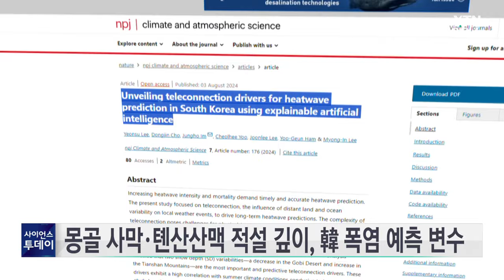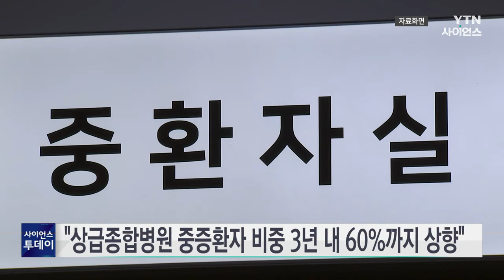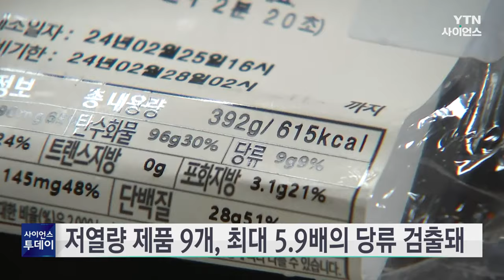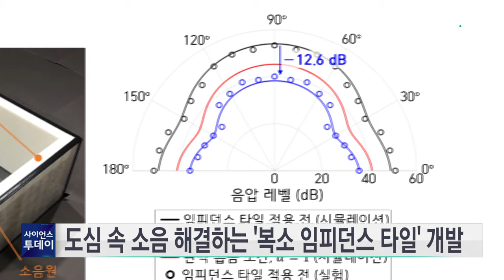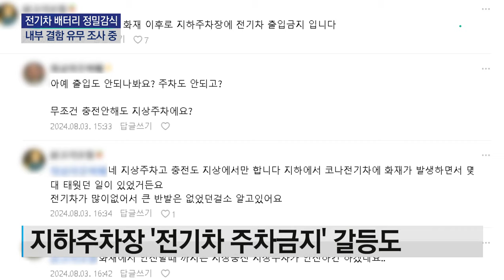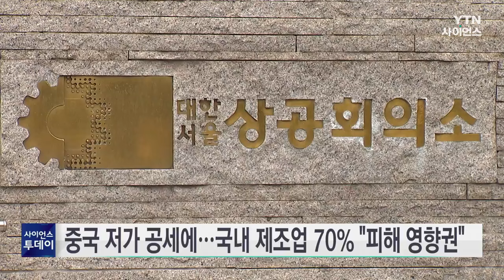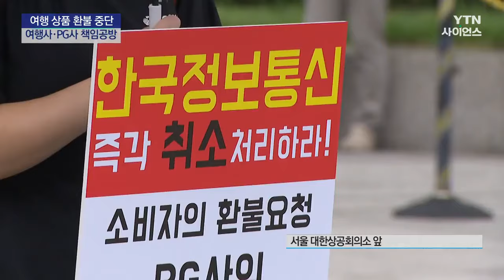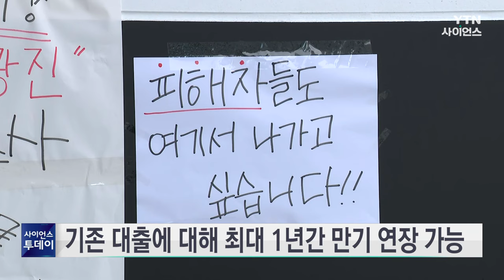[다시보기] 8월 6일 (화) 오후 사이언스 투데이 / YTN 사이언스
■ 밤낮없는 폭염에 자정~오전 10시 사이 온열질환자 급증

■ [짤막상식] 온열질환 주의보 ‘일사병과 열사병'

■ 몽골 사막·톈산산맥 적설 깊이, 韓 폭염 예측 변수

■ 열대성 폭풍 '데비' 美 플로리다 강타..."최소 6명 사망"

■ 인천→몽골 비행기서 '난기류'...아수라장 된 복도

■ 정부 "상급종합병원 중증환자 비중 3년 내 60%까지 상향"

■ 시중 판매 구독형 도시락...71%가 성분 함량 부적합

■ 美 법원 "구글, 검색 시장에서 불법적으로 독점 유지"

■ 도심 속 소음 해결하는 '복소 임피던스 타일' 개발

■ 화재 전기차 배터리 정밀감식..."전기차 주차금지" 갈등도

■ '일상 마비' 부른 인천 전기차 화재...배·보상 어떡하나

■ 주차타워 전기차에 불…견인차로 끌어내 진화

■ 중국 저가 공세에...국내 제조업 70％ "피해 영향권"

■ 여행사와 PG사의 '책임 떠넘기기'...소비자는 웁니다

■ '티메프' 피해 기업 대출 만기 1년 연장…최대 30억 한도

■ 삼성전자, 업계 최소 두께 0.65mm D램 양산